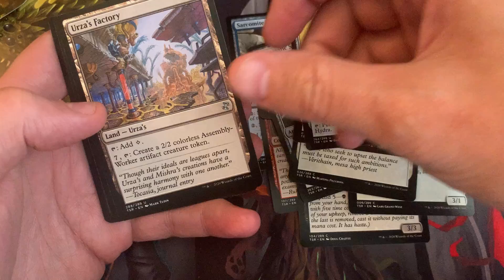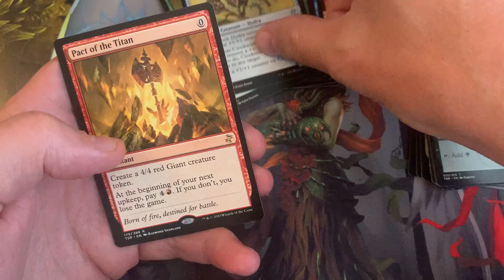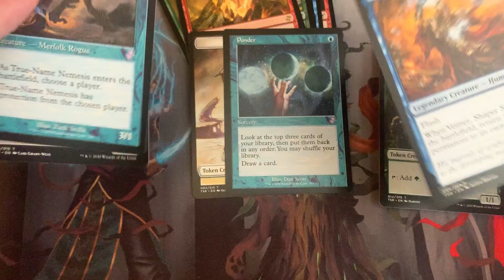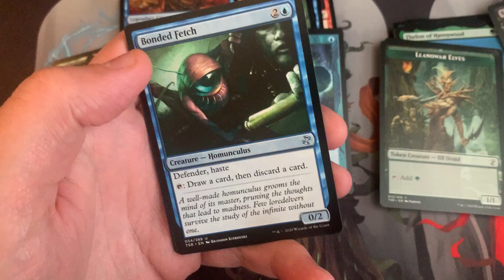Time Spiral - Hangover Edition aka Gimmie Foils or Gimmie Death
Ebay Store